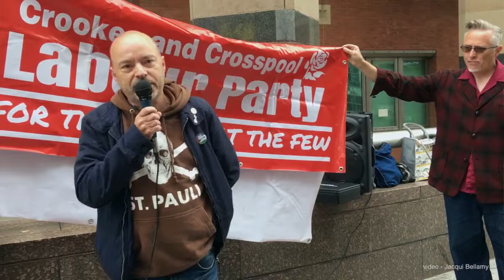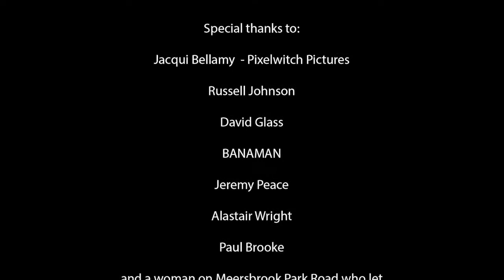SHREDDED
What would you do if:
* you are a fully paid-up member of the Labour Party,
* think PFI ‘deals’ are an abhorrent Tory/Blairite rip off,
* support the right to protest, including against PFI deals.
* want accountable local government,
* have a few environmental scruples and hey, strangely, believe mature street trees are an asset,
* and you live in Sheffield?

YOU JUST MIGHT SHRED THAT RED CARD IN YOUR PURSE OR WALLET.
A joint production from WellRedFilms/ NO STUMP CITY in the summer.